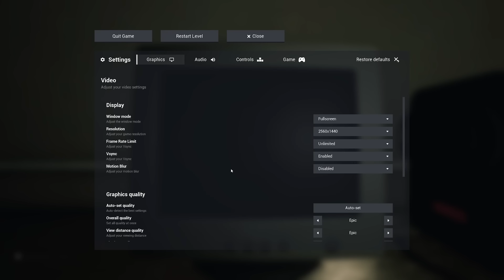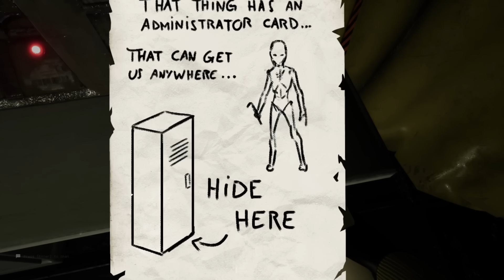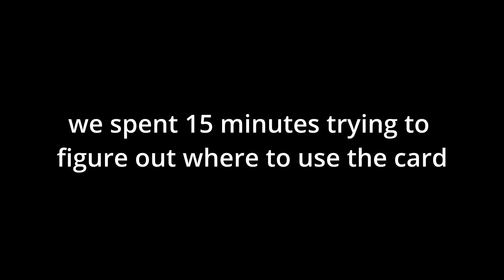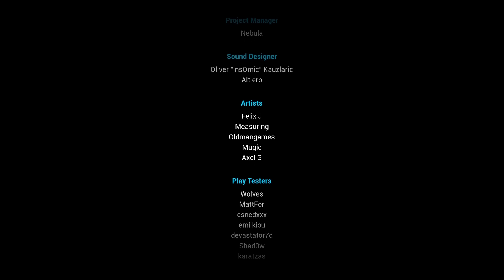Escape The Backrooms UPDATE 3 (NEW LEVELS)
Escape The Backrooms got another HUGE update, and its actually pretty fun! I hope you enjoyed :)